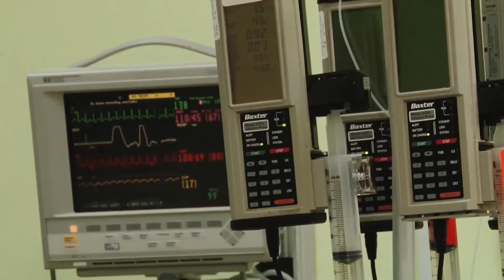Ministry of Public Health meets representatives of Siemens